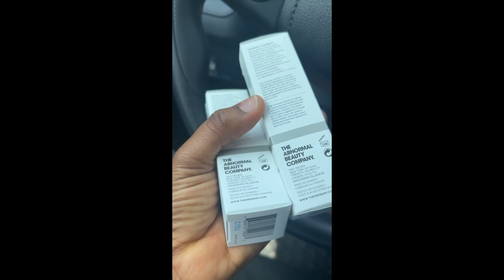How to loose belly/body Fat/ BUFfeT+ More………